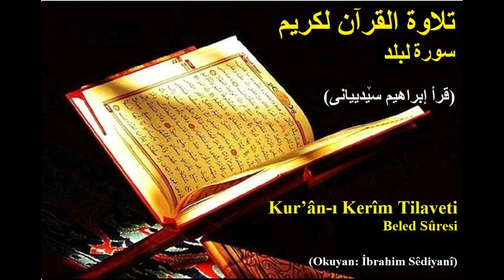Kur’ân-ı Kerîm Tilaveti – Beled Sûresi (Okuyan: İbrahim Sediyani)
İbrahim Sediyani’den Kur’ân ziyafeti, kendi sesinden Beled sûresi…